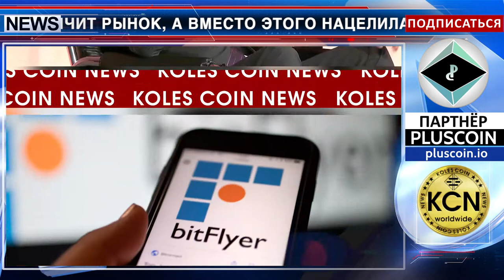Японская bitFlyer – Мы уверены, мы расширяемся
Одна из крупнейших криптовалютных бирж bitFlyer заявила, что она не опасается, если нормативный прессинг ограничит рынок, а вместо этого нацелилась на миллионы новых клиентов в Европе. Японская биржа bitFlyer запустит европейскую биржу, чтобы воспользоваться спросом после увеличения активности в прошлом году. Как заявил соучредитель и генеральный директор биржи Юзо Кано (Yuzo Kano), его компания приветствует интерес регуляторов – в том числе, европейских − к своей работе. При этом он подчеркнул, что не верит в угрозы финансовых ведомств, обещающих запретить криптовалютную торговлю. Кано сказал, что торговля биткойном не похожа на азартные игры, впрочем является «высокорисковой», особенно с использованием заемного капитала.

Инфо: